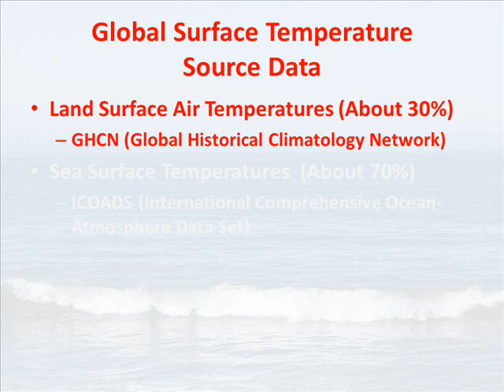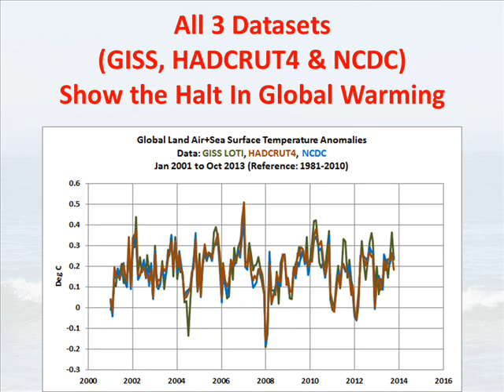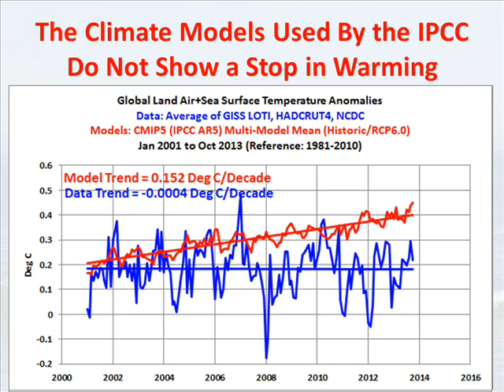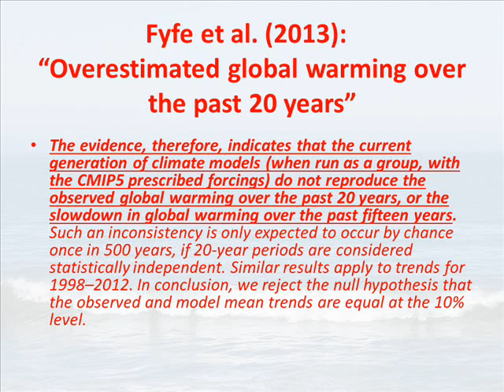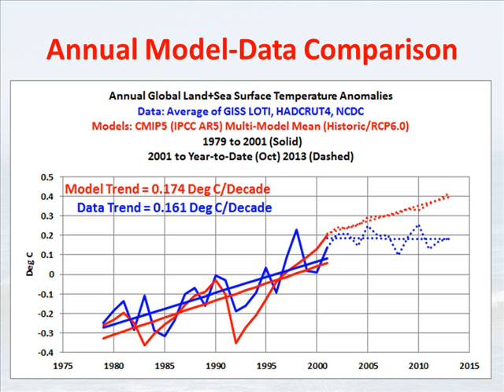Comments on Human Induced Global Warming - Episode 2 - Introduction to the Halt in Global Warming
This is the second in a series of videos that examines hypothetical human-induced global warming and claims made by global warming enthusiasts. As noted in the title, it presents an introduction to the halt—a.k.a. the hiatus, the pause—in global warming.